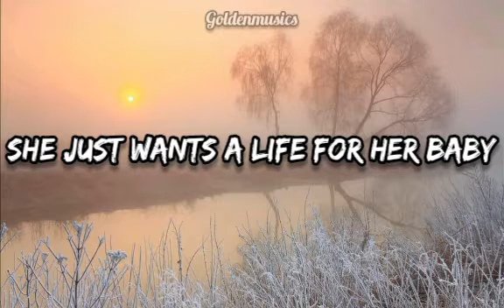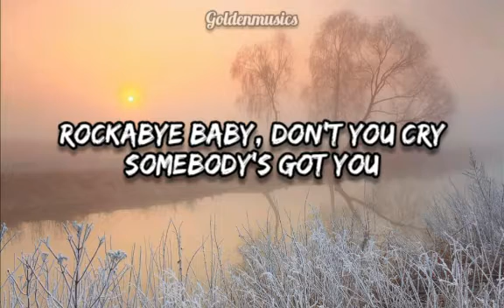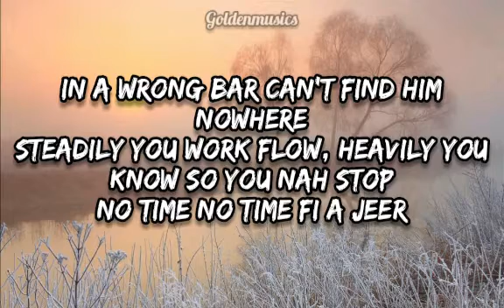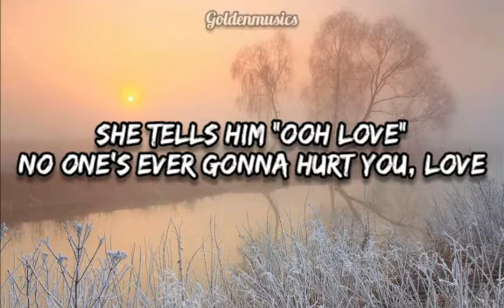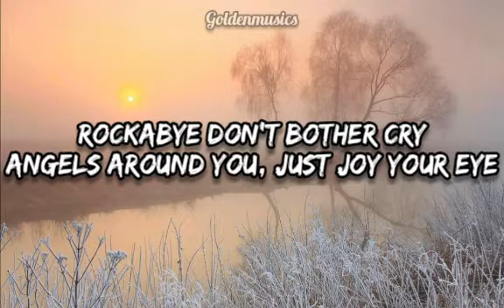Clean Bandit - Rockabye ft. Sean Paul, Anne Marie (lyrics)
Artist: Clean Bandit, Sean Paul, Anne Marie